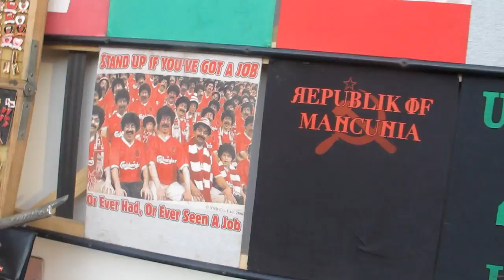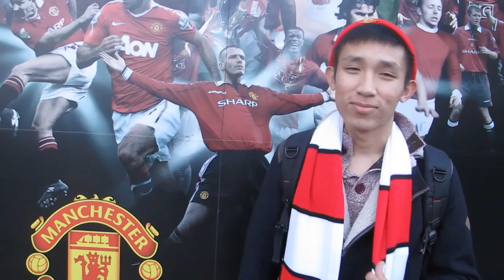Manchester vs Olympiakos 19/3/2014 - A day to remember